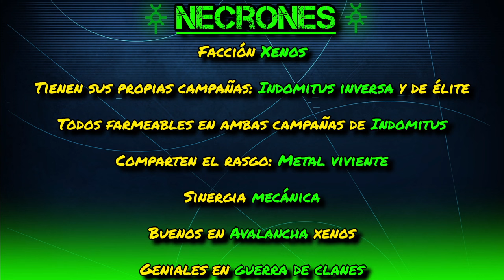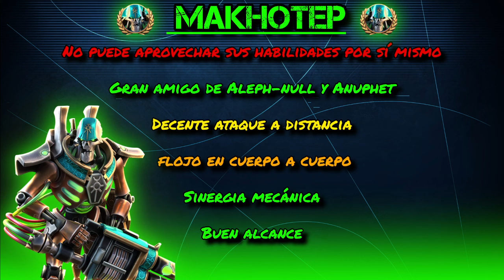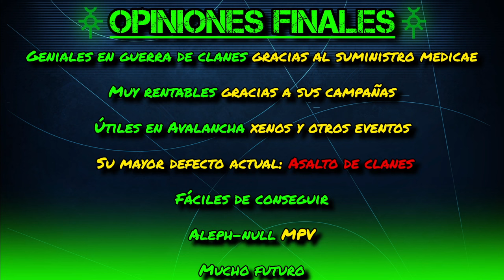Análisis de facción - Necrones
¡Revisitamos otro análisis en profundidad! El objetivo es actualizarlo y que se amolde al estado actual del juego, el cual ha cambiado mucho desde el vídeo original.

En esta ocasión vamos a revisar a una de la facciones originales, fácil de conseguir y favorita de muchos, ¡los Necrones!

¿Quién queréis que sea el próximo?

Inicio 00:00:00
Facción 00:00:29
Makhotep 00:02:13
Imospekh 00:05:17
Aleph-null 00:08:10
Thutmose 00:11:16
Anuphet 00:13:25
Opiniones finales 00:16:20